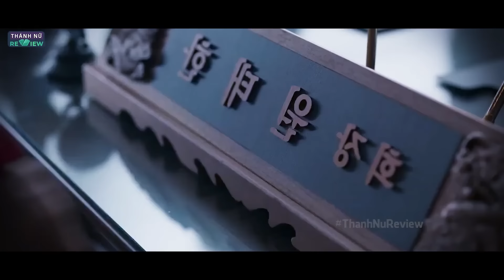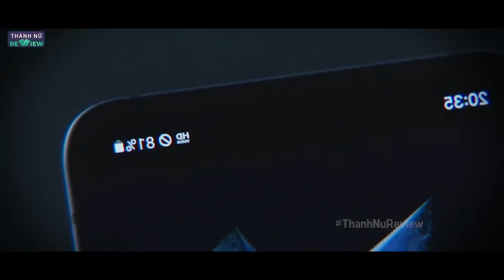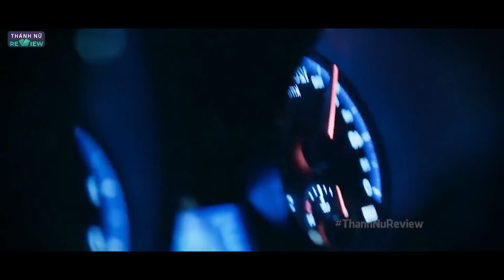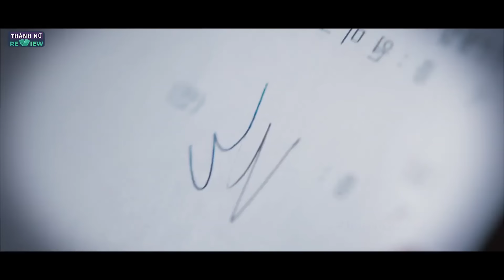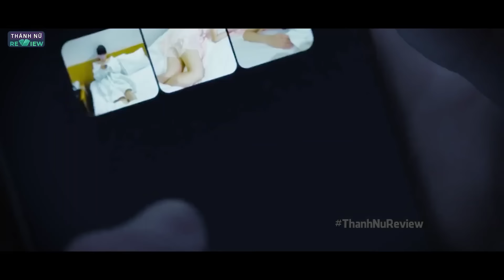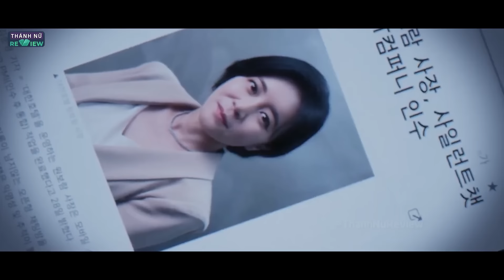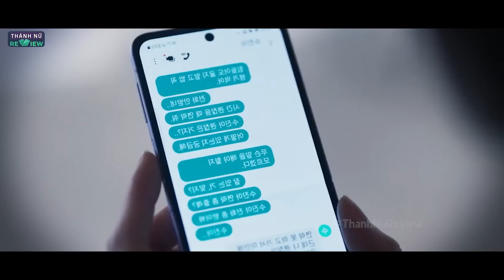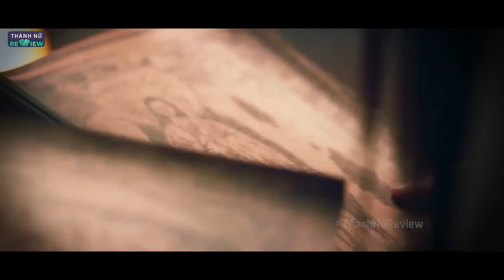Dục Quỷ Xâm Chiếm Trái Đất, Gặp Ngay Thánh Trừ Tà || review phim hàn island Hòn Đảo Ma Quái 2023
Dục Quỷ Xâm Chiếm Trái Đất, Gặp Ngay Thánh Trừ Tà || review phim hàn island Hòn Đảo Ma Quái || Thánh Nữ Review

Tóm tắt phim: island Hòn Đảo Ma Quái 2023

© Bản quyền thuộc về Thánh Nữ Review
© Copyright by Thánh Nữ Review ☞ Do not Reup